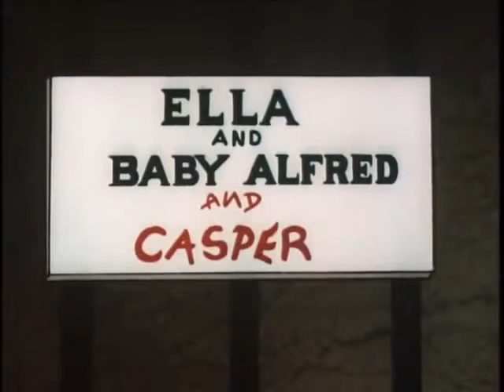1952 Casper - Cage Fright - tv print